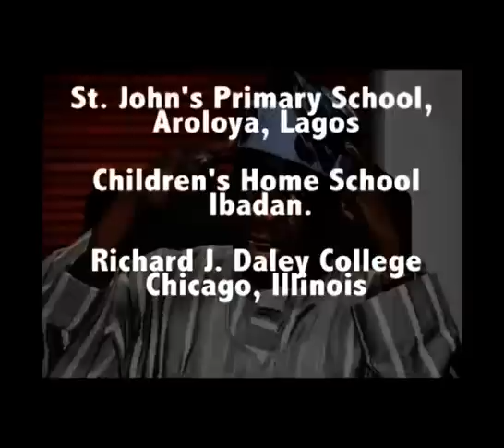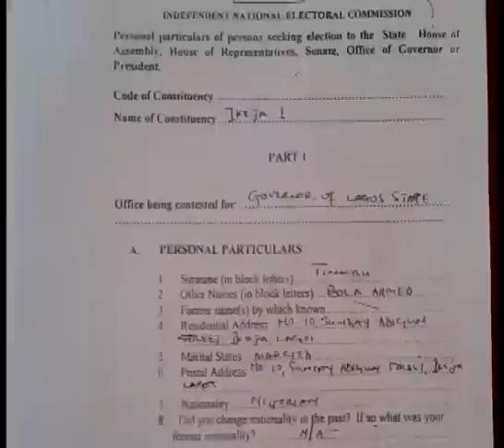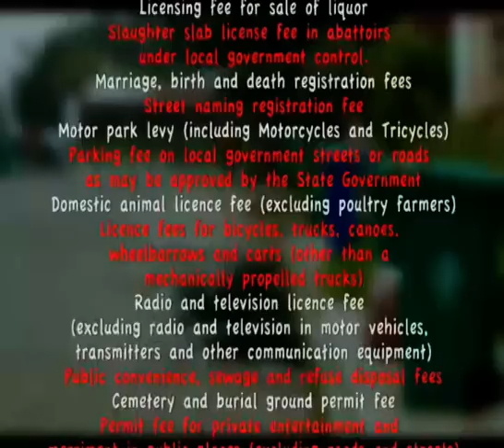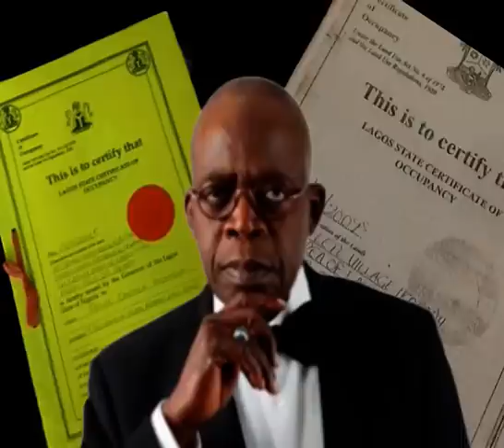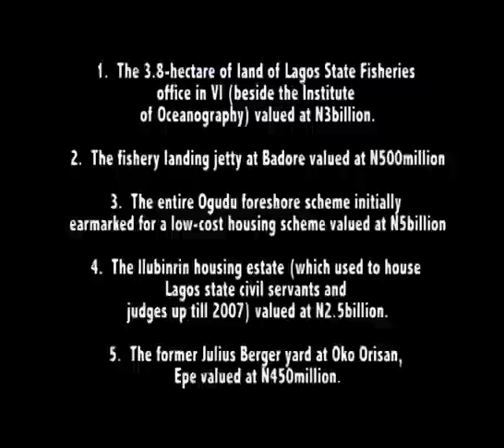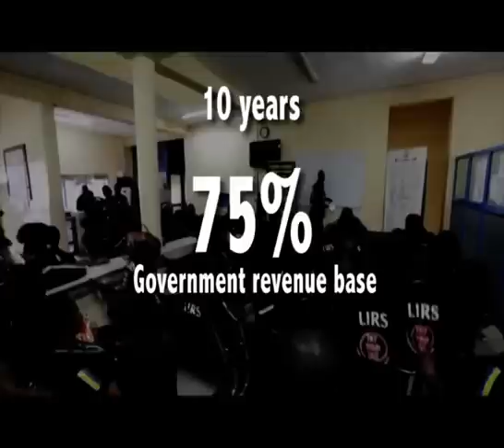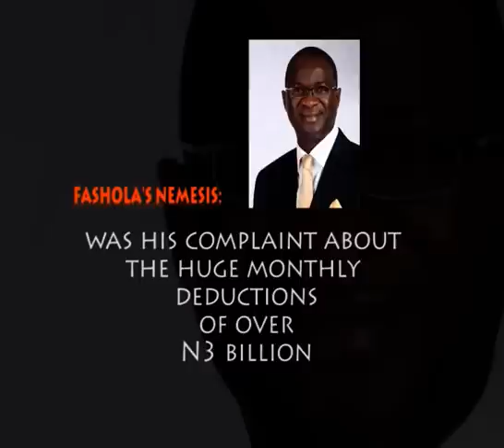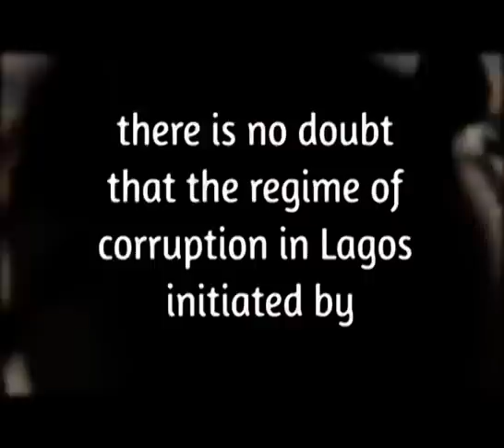Tinubu Revealed: The Real Asiwaju Bola Ahmed Tinubu [Full Documentary]